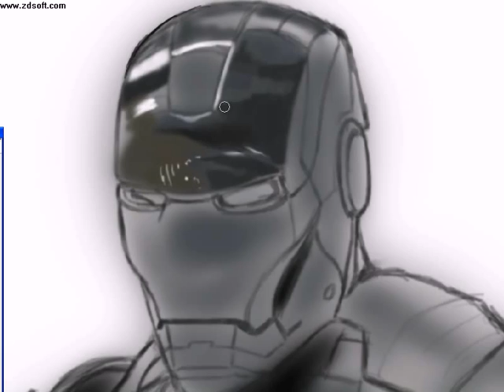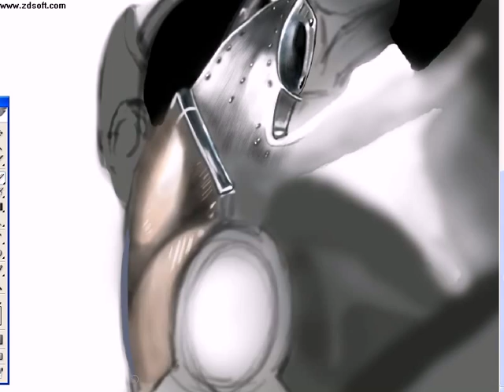IRONMAN - Speed Painting by Daniel Diaz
IRONMAN speed painting with a wacom intuos4 S and photoshop.